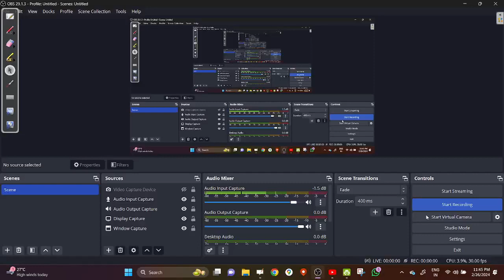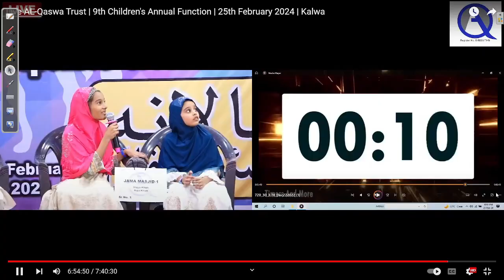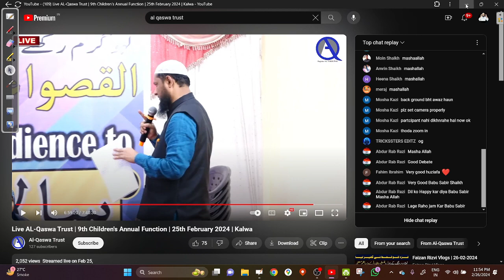2024 02 26 KALWA PROGRAM